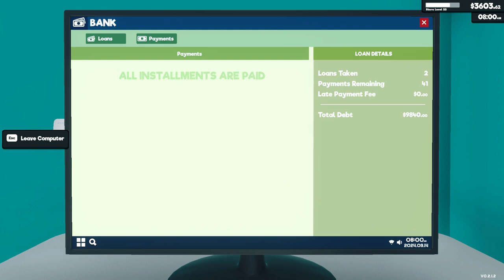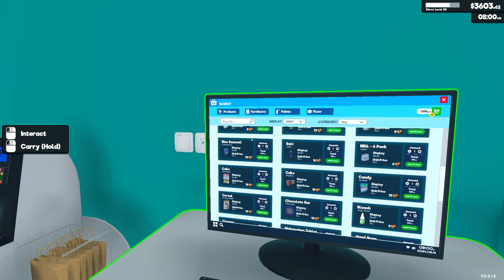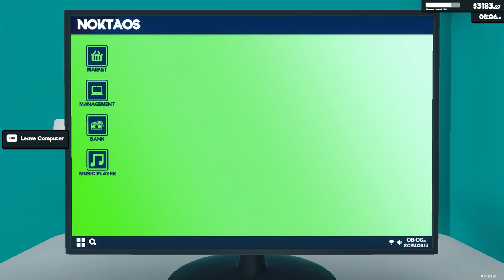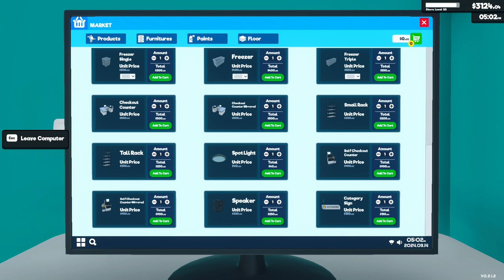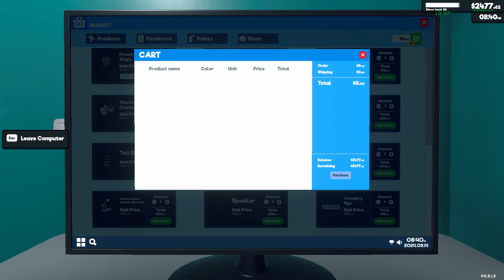[New] Supermarket Simulator Day 48